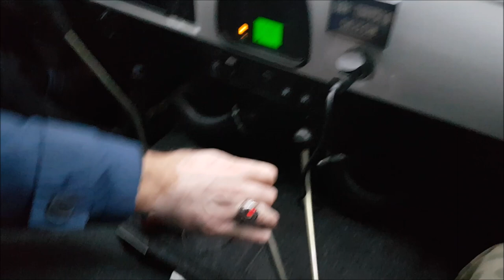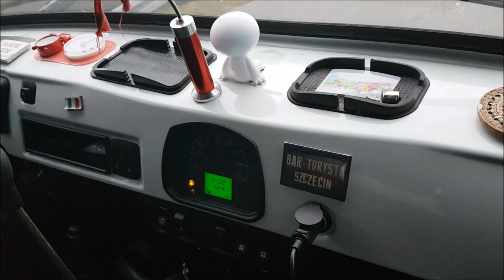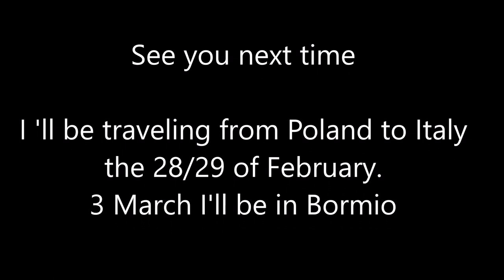Uaz ridotte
chiedo scusa per il video precedente nel quale mi sono sbagliato sulle ridotte...in questo video vi mostro l inserimento delle ridotte lunghe cosi come quelle neutre. Sono nuovamente durissime...qualche cosa non va'!!! stay tuned perche ho delle nuove info a riguardo della Uaz Italy per le quali sono in fase di accertamenti...e se sono vere sono stati dei veri miserabili.